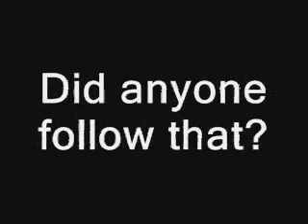Wii Sports: me, Mii, myself, and I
For once, you can play tennis as 4 people! I actually remained consistant with the names in the commentaries too... I actually had to take notes to figure out who was who and got confused several times... and no, that's not my Mii, that's a guest, so I really do have skill points.

If you think Wii Sports Tennis is too easy... try this. It was one of the most frustrating difficult things to do... who knew me myself and I were such good players? Oh, and every pun in that video's commentary was intended...